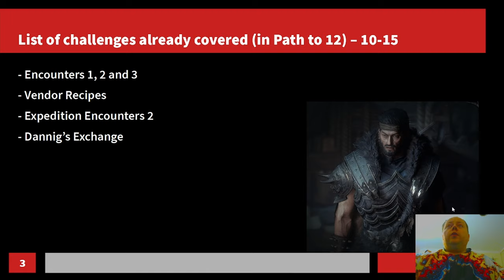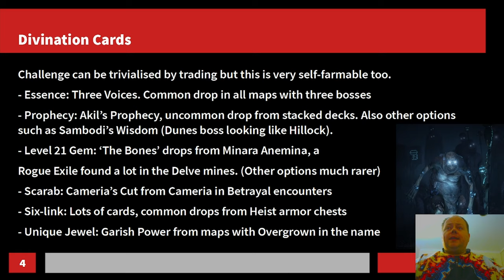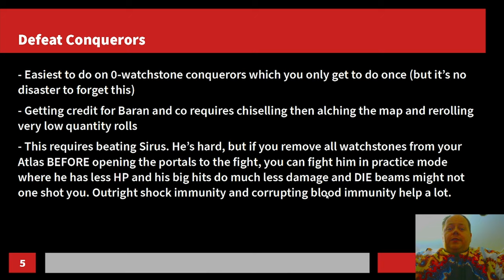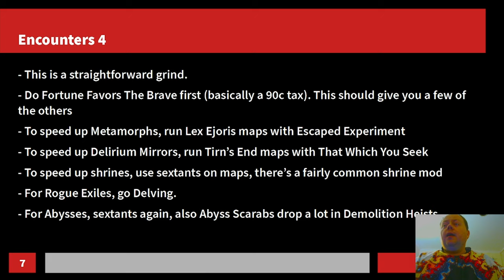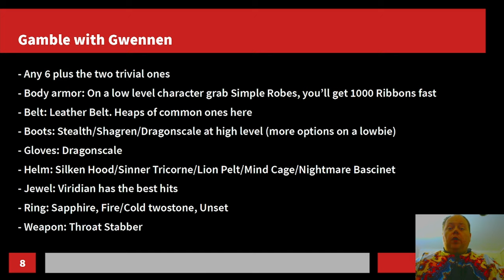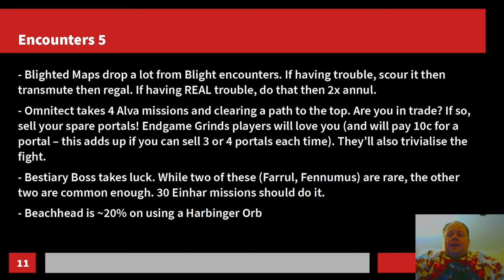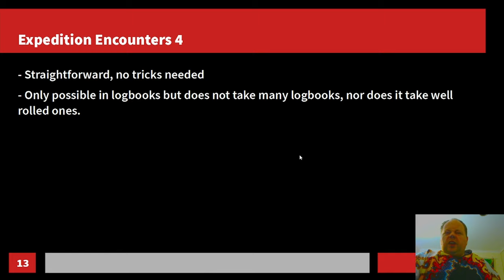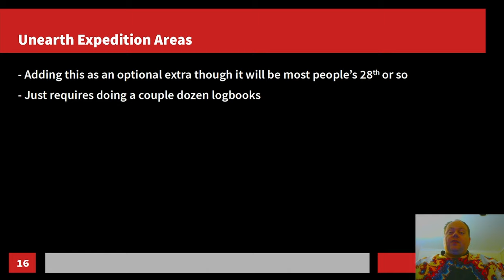Path of Exile Expedition - Guide to Getting 24 Challenges - 3.15 POE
Path to 36 or 40: (TO BE UPLOADED)